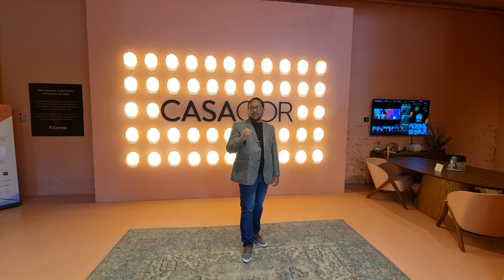CasaCor 2021 - ❤️ Apaixonante Living com Piano Acústico e Jardim Gardem com Área Gourmet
Ana Hnszel e Marcelo Polido - Social Garden
(Cristiano Bauce/CASACOR)
Ana Hnszel e Marcelo Polido - Social Garden. A área social agrega hall de entrada, living, jantar, gourmet e varanda e traz uma in...